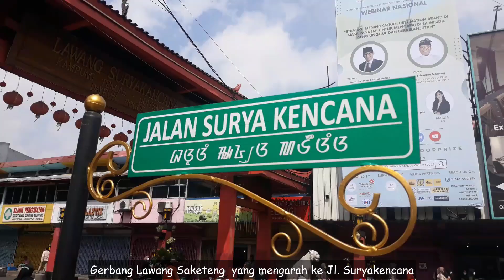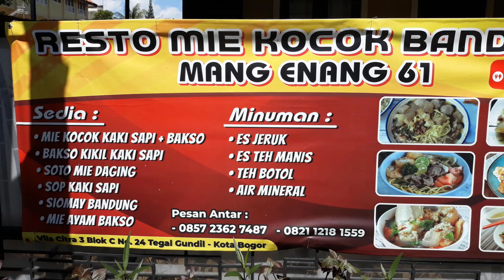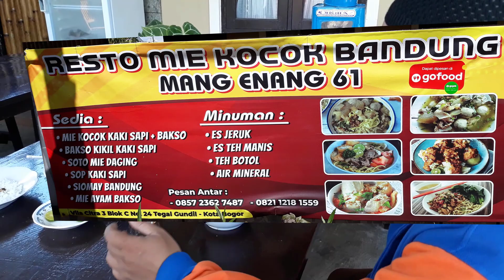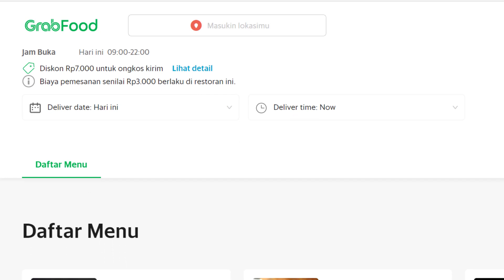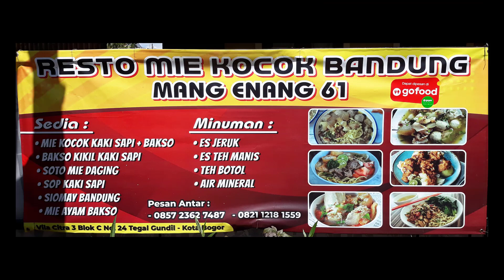Menelusuri Mie Kocok Bandung Akhirnya Ketemu Mie Kocok Bandung Mang Enang 61 Yang Enak Banget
Mie Kocok Bandung Mang Enang 61 Jl. Villa Citra Bantarjati 3, Tegal Gundil, Kec. Bogor Utara, Kota Bogor, Jawa Barat
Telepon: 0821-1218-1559